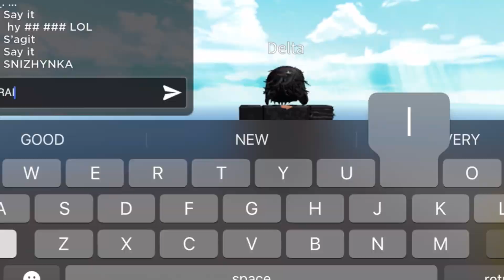3 idiots play natural disaster survival (Roblox)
i giggle a little too much when with my friends apologies🙏

Art tag @

hi ( •w•)ゞ